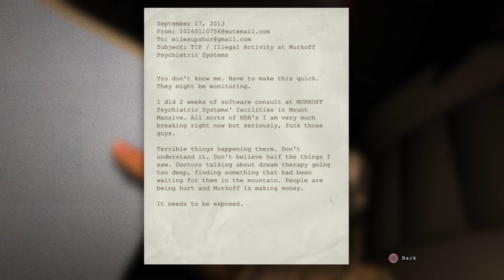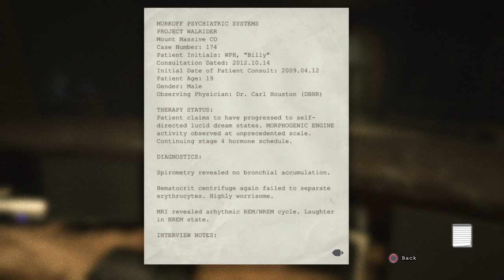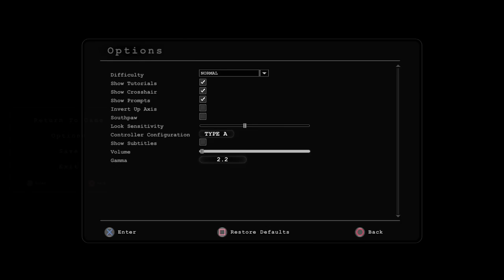Outlast #1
Outlast horror game